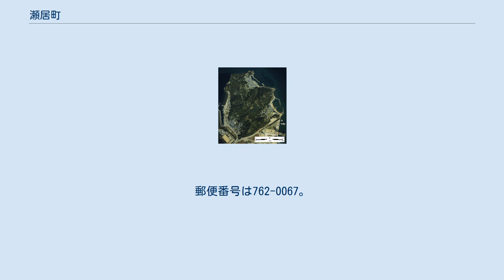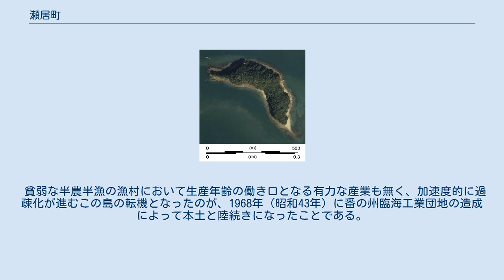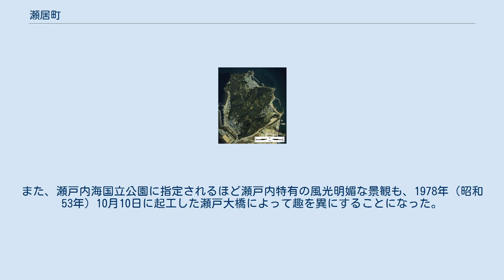瀬居町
香川県の町・字
日本 」 香川県 」 坂出市 」 瀬居町 瀬居町本土（旧瀬居島）部分の空中写真。
国土交通省 国土地理院 地図・空中写真閲覧サービスの空中写真を基に作成 小瀬居島。
国土交通省 国土地理院 地図・空中写真閲覧サービスの空中写真を基に作成 瀬居町（せいちょう）は、香川県坂出市北部の町丁。
町域は、かつての離島で1968年（昭和43年）以降は埋め立てによって四国本土の一部となった旧瀬居島の部分と、無人島の小瀬居島から成る。
どちらも塩飽諸島に属する島であり、坂出市本土部分とは異なる旧仲多度郡（那珂郡）であった。
 本土部分は坂出市北部、半島状になった番の州臨海工業団地の東突端に位置し、三方を瀬戸内海（坂出港）に囲まれている。
旧瀬居島の区域をほぼ継承しているため、町域は当時の島の形である円形をしている。
旧瀬居島は、周囲4.4km・面積0.91km2で、時計回りに北に竹浦集落、東に本浦集落、南に西浦集落、西に北浦集落が存在し、埋め立てによって西浦集落の全部と、本浦集落及び北浦集落の各一部分の海岸線が本土と繋がっている。
小瀬居島は無人の離島であり、当町本土部分から北1.5kmに位置する。
旧瀬居島部分の南半分及び小瀬居島の全域は、瀬戸内らしい風光明媚な景観を成すとして瀬戸内海国立公園の一部に指定されている（小瀬居島の陸地部分は特別地域、同島の周囲と旧瀬居島の南半分は普通地域）。
 2010年国勢調査による人口は763人（男357人/女406人）、世帯数は242世帯、面積は84万1149.4m2、人口密度は907.1人/km2。
公立小学校・中学校の校区は全域が瀬居小学校・瀬居中学校に属している。
小学校は町内の西浦集落内に位置しており、中学校も当町の本浦集落の南に隣接した埋め立て地部分に位置している。
 本土からは県道192号瀬居坂出港線が、旧島の南部の埋め立て地部分を東進した後、本浦集落内に入り、島の東側を回り込む形で竹浦集落の北端に至る。
そのため島の西側に当たる西浦集落及び北浦集落は通らないが、埋め立て地に面した両集落では、海側に新たに造成された土地に2車線の市道が通っている。
その県道192号は坂出市中心部から番の州臨海工業団地を経由して当地に至る路線であるが、埋め立て地の工業団地内を通るという立地の性格上、両側4〜6車線の大規模な幹線道路であるが、当町の本浦集落に入ると2車線、竹浦集落内では1車線となり、事実上竹浦漁港の臨港道路となっている。
公共交通機関としては坂出市営バスがコミュニティバスを運行し、町内5ヶ所（近接1ヶ所を含む）にある停留所から旧沙弥島、番の州臨海工業団地を経由し、31分かけて坂出駅に至る路線を日5往復運行している。
 島四国といわれる四国八十八箇所の縮小版として「瀬居八十八箇所」の地蔵88体が旧瀬居島内を一周する道路沿いに点在しており、信仰の対象であるとともに外部からの主要な観光資源となっている。
そこを巡る年中行事として大師市が毎年4月29日（昭和の日、かつては旧暦3月28日）に催されている。
 町名の由来は旧瀬居島の島名からきているが、瀬居島の由来は埋め立て前は浅瀬の海であった番の州の向こう側にある「浅瀬の島」が転化したものであるという説や、太古に三味線の形をした大きな島があったが大地震によって沈み、辛うじて水上に残った三味線の頭の部分が「三味島」、胴の部分が「線島」となり、それが転化してそれぞれ沙弥島と瀬居島になったという説がある。
 旧瀬居島は塩飽諸島の1島で、江戸時代は幕府領であった。
人の歴史は万治2年（1659年頃）に、同じ塩飽諸島の本島泊り浦の宮本伝太夫が畑高13石を開拓し、20人が入植したことに始まる。
沿海は瀬戸内有数のマダイやサワラの漁場であり、明徳年間からは鯛地漕網、文政年間からは鰆流瀬網の操業が始まった。
これほど豊富な漁場は、次第に備前や高松といった隣接する他領との紛争が絶えなくなったが、寛保元年（1741年頃）の大坂町奉行の裁許によって塩飽諸島における排他的な漁業権を獲得した。
その後漁業は一層盛んとなり、鯛網漁はこの島の名物となった。
 この島が属する塩飽諸島の島民は航海技術や造船技術など海に関する知識・技能が卓越しており、歴史的に多くの人材を輩出している。
記録に残る島原の乱における動員に始まり、万延元年（1860年頃）に勝海舟を艦長とする咸臨丸で渡米した鉄砲方善四郎や、小笠原開拓に徴用され幕命によるオランダ留学を経験した後、軍艦回春丸の艦長となった...